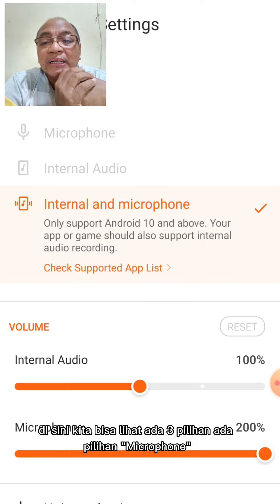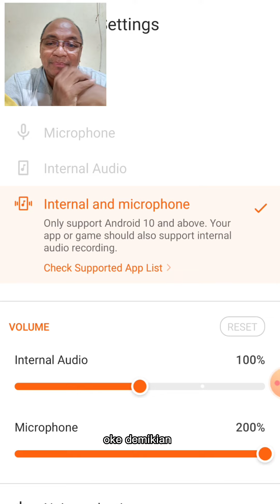xRecorder Tutorial Audio Selection for Making Video Reaction.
xRecorder Tutorial to choose the right audio option when we make a Reaction Video